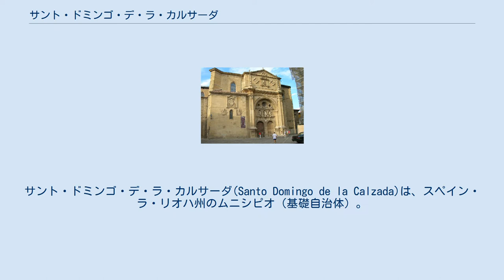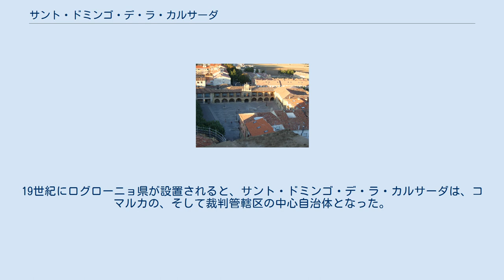サント・ドミンゴ・デ・ラ・カルサーダ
ラ・リオハ州の自治体
サント・ドミンゴ・デ・ラ・カルサーダ(Santo Domingo de la Calzada)は、スペイン・ラ・リオハ州のムニシピオ（基礎自治体）。
自治体名は、アユエラ及び近郊の地域（現在の自治体域）を開拓した聖ドミンゴ・ガルシア（es、カルサーダのドミンゴ）にちなむ。
サンティアゴ・デ・コンポステーラの巡礼路途上にある。
 サント・ドミンゴ・デ・ラ・カルサーダ准司教座聖堂。
ロマネスク様式 19世紀の歴史家メリーノ・ウルリタによれば、かつての地名はオスカバルテ（Ozkabarte）であったが、現在は完全に失われてしまっている。
 11世紀のサント・ドミンゴ・デ・ラ・カルサーダは小さな村落にすぎなかった。
歴史上に初めてその名が現れたのは1136年で、1141年には住民に特権が与えられた。
住民は、教会と、聖ドミンゴが建てた施療院の周囲に定住していた。
聖ドミンゴはオハ川に橋を架け、森を切り開き、土地を浄化して、ログローニョとブルゴスの間を通るローマ街道に似せて街道を建設した。
彼は自らのつくった街道を巡礼者が大勢行き来するようになると、巡礼者のために施療院を建てた。
1250年まで村は修道院長が治めており、その後は王領となった。
王領となってからログローニョへと向かう主要道が通り、聖堂が建てられた。
アルフォンソ8世時代に2度特権が授けられ、次第に人口が流入し地区が次々と拡大していった。
19世紀にログローニョ県が設置されると、サント・ドミンゴ・デ・ラ・カルサーダは、コマルカの、そして裁判管轄区の中心自治体となった。